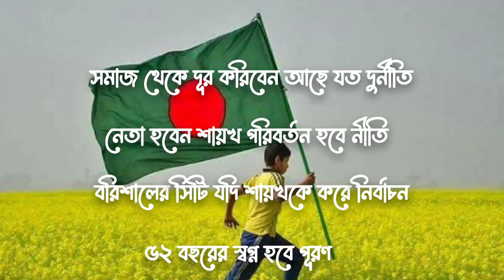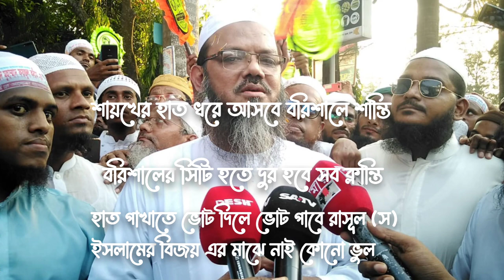শায়খে চরমোনাই।। নির্বাচন নিয়ে গজল।।হাত পাখা জিন্দাবাদ ২০২৩ এর বেস্ট বাংলা গজল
বরিশালে সিটি
বরিশাল_সিটি নির্বাচন